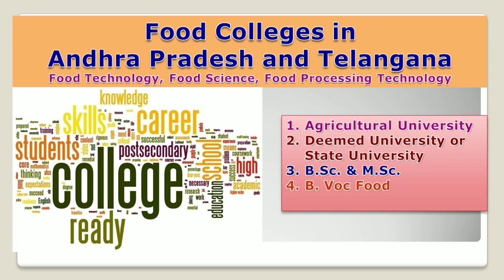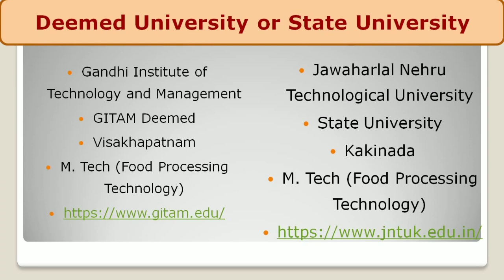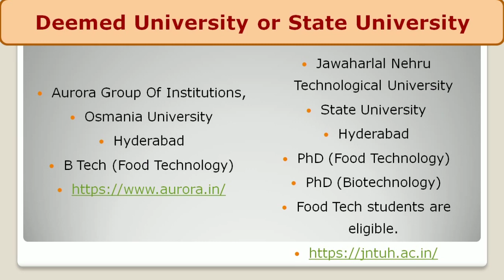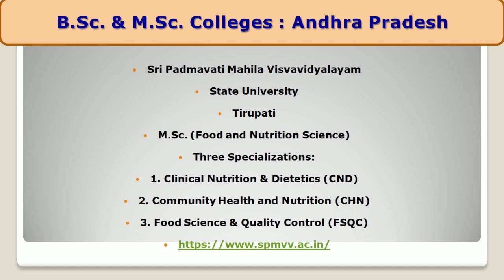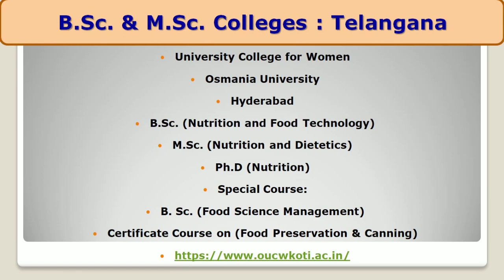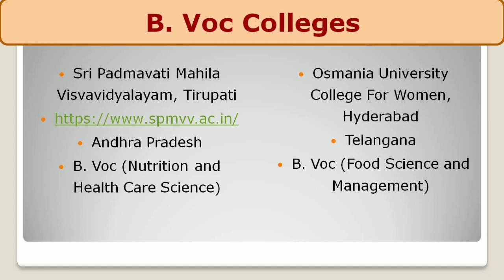Top Food Tech Colleges in Andhra Pradesh and Telanagana | Rameshwar Jaju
Hello Friends,

With this YouTube channel, I am trying to cover the Topic Aspects of numerous scope and career opportunities for students of food technology and agro discipline. This is an effort to cover the concept of the entire concept with easy understanding. Your suggestions are welcome.

Friends, for easy understanding I have categorized the food colleges in  Andhra Pradesh and Telangana under 4 distinct heads.
1. Agricultural University
2. Deemed and State University
3. B.Sc. Food and Diploma Colleges
4. B. Voc. (Food) Colleges and Certificate Courses

New Promising Career In Food Technology

Hope you like the video. Your comments are welcomed and if you like some more information of related material then text me in comment sections. I will definitely plan for the video on the same.